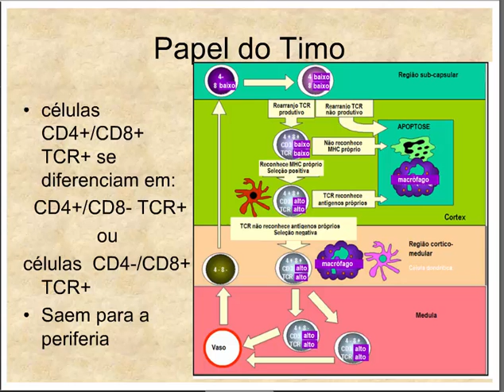Aprenda Plugado - IMUNOLOGIA - Aula 17, Slide 26-Papel do Timo (cont. 3Slide